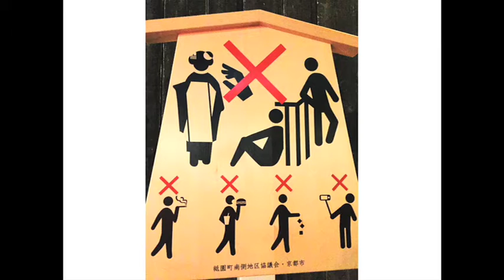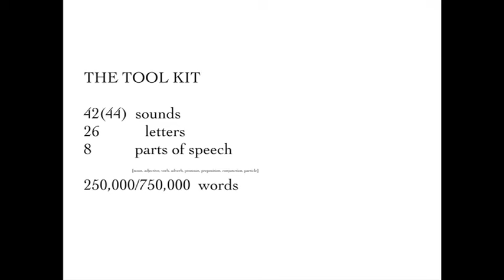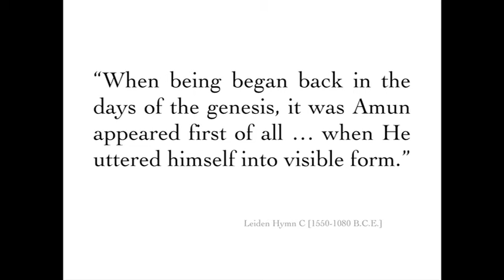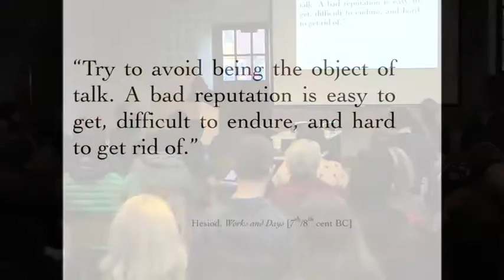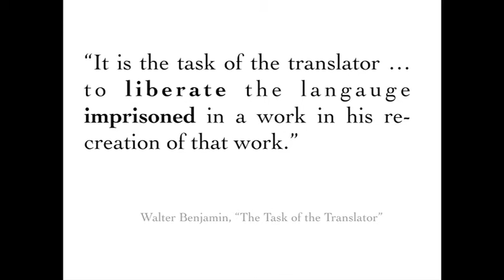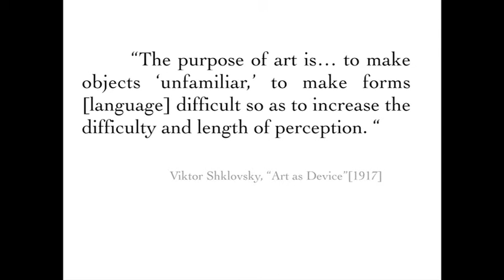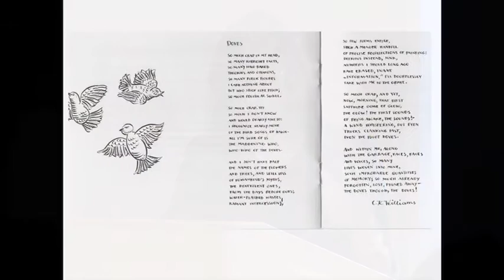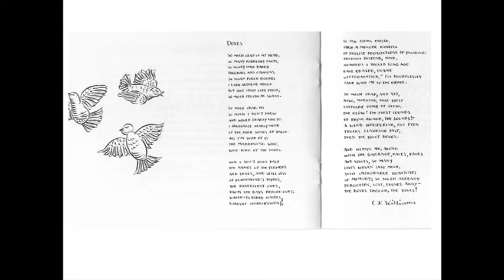Lena Lencek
I Love You, Yellow Blue Vase & Other Lessons from Language

Lena Lencek at CreativeMornings Portland, January 2016. Free events like this one are hosted every month in dozens of cities. Discover hundreds of talks from the world's creative community